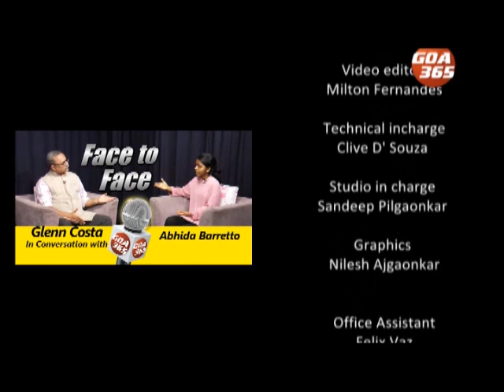FACE TO FACE : ALL YOU NEED IS HARD WORK AND COMMITMENT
Goa 365 has been targeting young Goan achievers for some time now. In this episode we speak to 18-year-old Abhida Barretto who came first among the 3000 goans who appeared for the NEET exams in our programme Face to Face. Abhida speaks about her dreams and also has a message for Goan youth especially girls